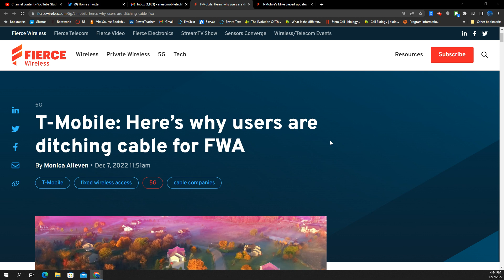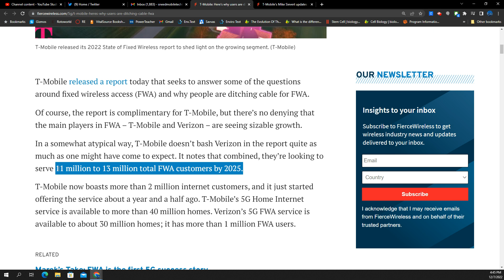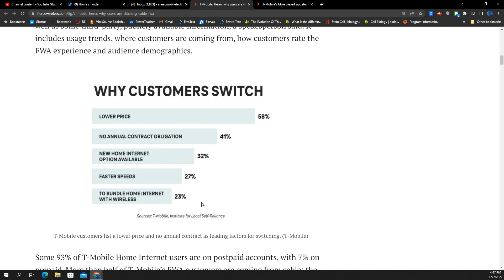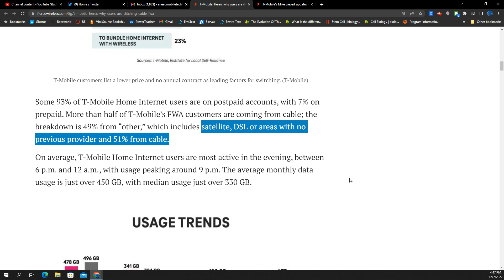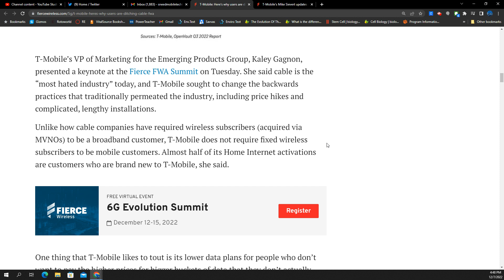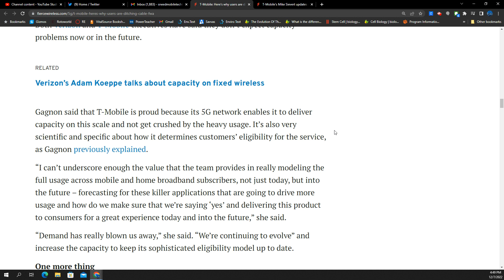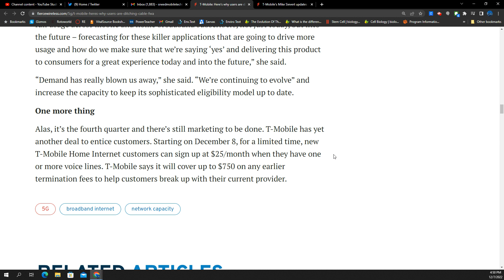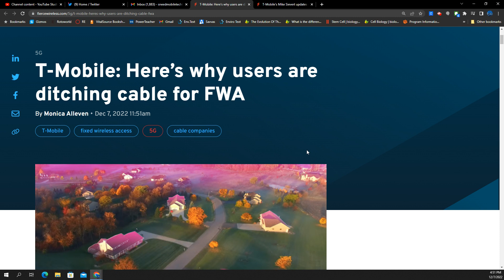T-Mobile Releases Major Report! Exposing the Cable Industry!